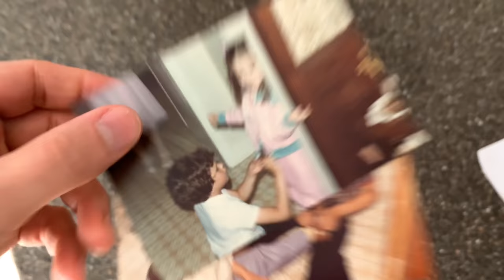VLOG 38 - Not A Bird Vlog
More feeder.  Super powers. The cleaner.  Goal chasing.  Harvey.  Invader.  Cousins.